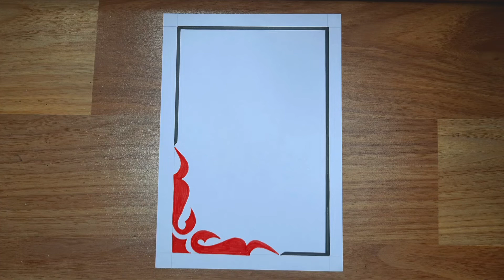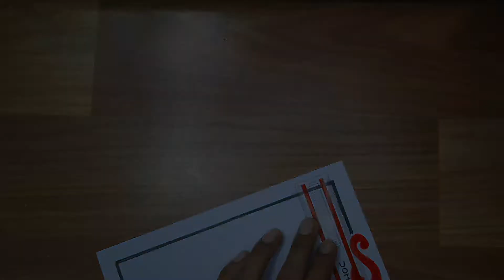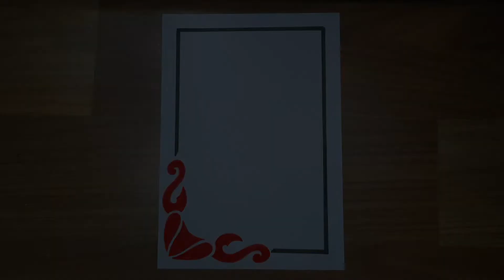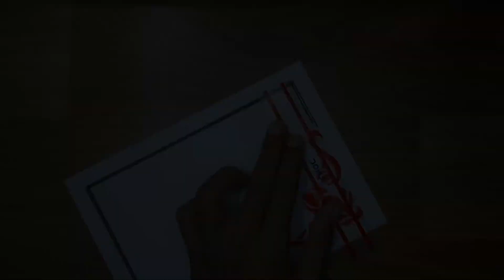Red Black Border Designs / Corner Design / Assignment Front Page Design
New Black border design
Flower Border Designs
border designs
A4 size paper border design
border design idea easy and beautiful